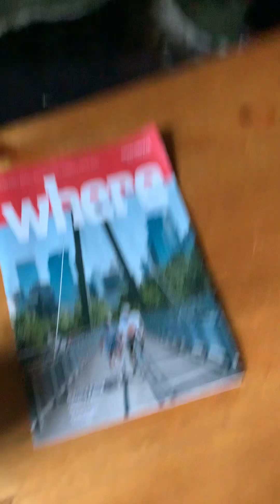This is a nice hotel!